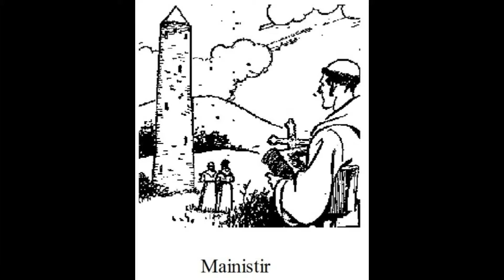Stair 3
Word Meanings: 1: Cabhlach : Navy. 2: Fairtheoir: Look out. Sentry. 3: Pléascán : Explosive. Pléasc: Explosion. 4: Ag guí : Praying. 5: Ag stiúradh: Steering. 6: Tiarna talún : Land lord. 7: Gorta : Famine. 8: Scoil scairte :Hedge school. 9: Manach: Monk. 10: Geimhleach : Captive. 11: Ag teitheadh : Fleeing. 12: Mainistir: Monastery. 13: Sléacht : Massacre.14: Imirce: Emigration. 15: Luíochán : Ambush.16: Éirí Amach 1916 : The Rising 1916. 17: Éirí Amach 1798 The Rising 1798. 18: Ag díshealbhú : Evicting. 19: Ag ruaigeadh: Banishing. Getting rid of. 20: Na Lochlannaigh: The Vikings.
This is a "leabhar cainte" i.e a talking Irish book. This is  vocabulary booklet with words that relate to Irish History. These can be used in conversational Irish or Irish essays. They are part  some very useful free resources for learning  and teaching Irish.  Ideal as vocabulary builder for Oral Irish Leaving Cert. Míle Buíochas